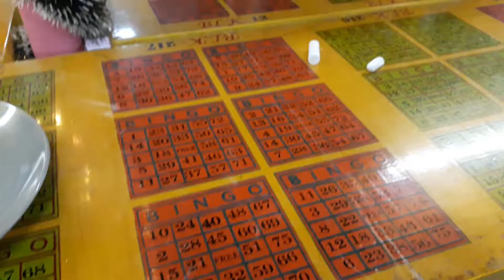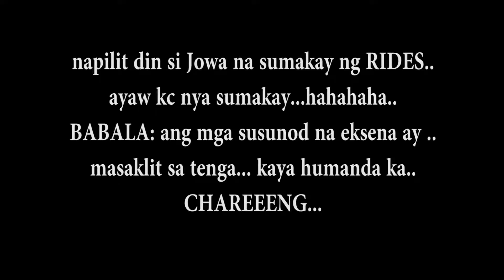Peryahan sa Malabon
hi guys.
I'm rhena Molina and welcome back to my Channel...kung bago ka lng saking Channel.. Please do Like, Share and Subscribe and click the bell button and you will be notify every time I uploaded new Vlogs..